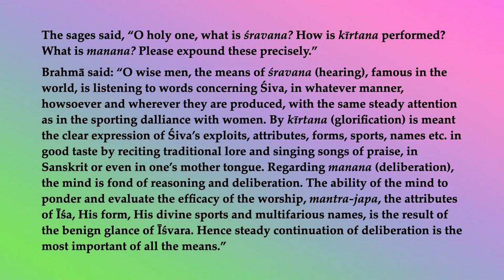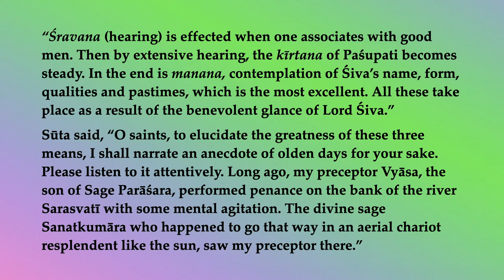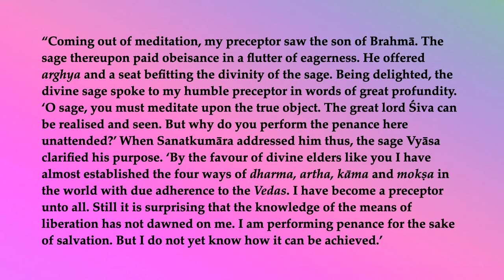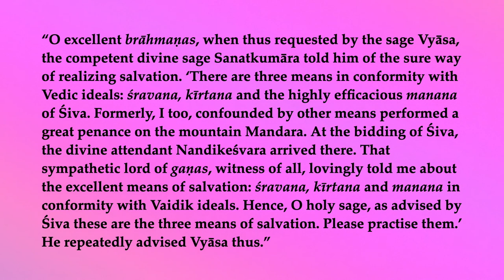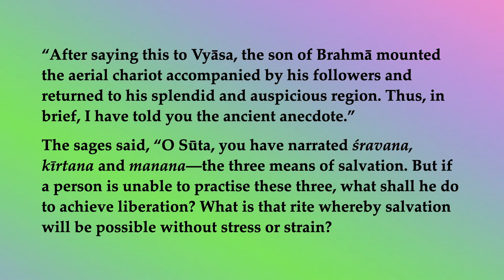Śiva Purāṇa Vidyeśvara-saṁhitā 4—Excellence of the Means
The sages said, “O holy one, what is śravana? How is kīrtana performed? What is manana? Please expound these precisely.”
Brahmā said: “O wise men, the means of śravana (hearing), famous in the world, is listening to words concerning Śiva, in whatever manner, howsoever and wherever they are produced, with the same steady attention as in the sporting dalliance with women. By kīrtana (glorification) is meant the clear expression of Śiva’s exploits, attributes, forms, sports, names etc. in good taste by reciting traditional lore and singing songs of praise, in Sanskrit or even in one’s mother tongue. Regarding manana (deliberation), the mind is fond of reasoning and deliberation. The ability of the mind to ponder and evaluate the efficacy of the worship, mantra-japa, the attributes of Īśa, His form, His divine sports and multifarious names, is the result of the benign glance of Īśvara. Hence steady continuation of deliberation is the most important of all the means.”